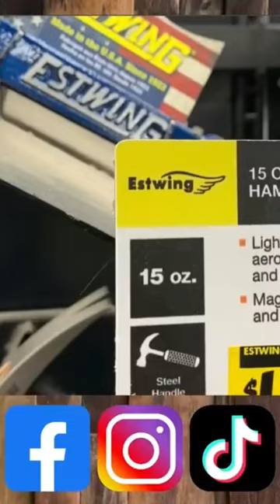Home Depot drops 100 year old made in America brand ￼